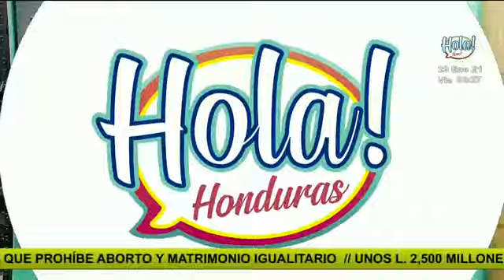Encuentran persona encostalada en San Pedro Sula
Las primeras investigaciones apuntan a que tiene signos de haber sido torturada